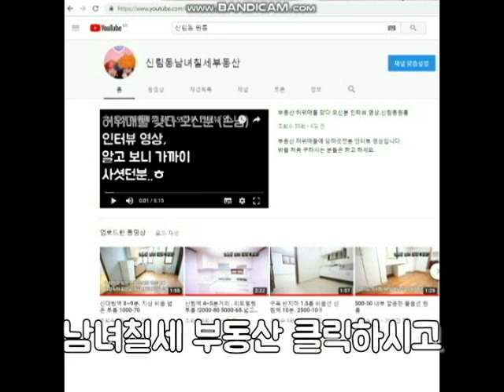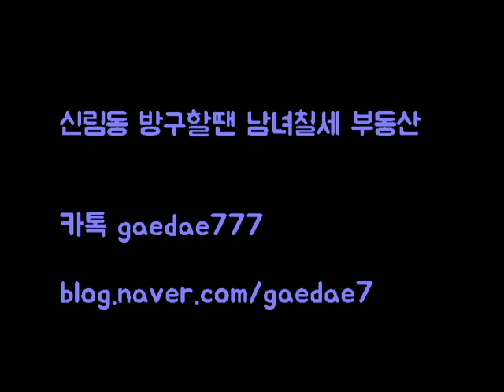신대방역원룸 신림4동 신대방역세권 500-30 반지층